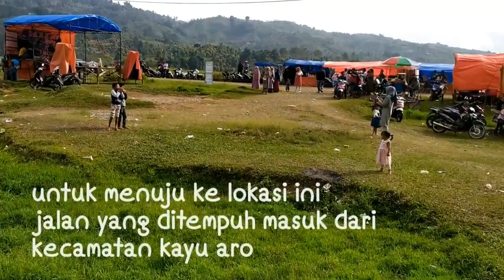WISATA BARU DI DESA DANAU TINGGI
Switzerland nya kerinci, iya julukan itu ditujukan pada tempat wisata baru di kerinci tepatnya di desa danau tinggi kecamatan Gunung Kerinci, kabupaten kerinci provinsi jambi. Jalan menuju ke tempat ini melalui kecamatan kayu aro melewati beberapa desa mulai dari desa sungai tanduk, koto tuo, sungai dalam dan berakhir di desa danau tinggi.

Di tempat ini selain kita bisa tempat camping, piknik kluarga dan bermain.. Kita juga bisa melihat air terjun yang indah yang dijuluki air terjun "titian bambu".

Lets go kesini..